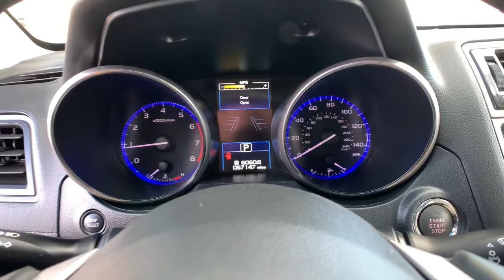2018 Subaru Outback Carson City, Reno, Lake Tahoe, Northern Nevada, Susanville, NV PS2860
Crystal Black Silica Used 2018 Subaru Outback available in Carson City, Nevada at Michael Hohl Subaru. Servicing the Reno, Lake Tahoe, Northern Nevada, Susanville, NV area.

2018 Subaru Outback 2.5i Limited**CARFAX CLEAN**, **CARFAX ONE OWNER**.CVT Lineartronic AWD 2.5L 4-Cylinder DOHC 16V 25/32 City/Highway MPGAwards: * ALG Residual Value Awards, Residual Value Awards * 2018 KBB.com 10 Best All-Wheel-Drive Vehicles Under $25,000 * 2018 KBB.com Best Family Cars * 2018 KBB.com 10 Most Awarded Brands * 2018 KBB.com Brand Image AwardsThis vehicle comes with a 90 day or 3,000 mile limiited powertrain warranty!! This vehicle is NOT sold as-is!!!
PROTECTION PACKAGE #1  -inc: Rear Seatback Protector  Part number J501SAL600  Splash Guards  Part number J101SAL350  Wheel Arch Moldings  Part number E201SAL000  All-Weather Floor Liners  Part number J501SAL410,EYESIGHT & NAVIGATION & HBA & RAB & LED & SRH  -inc: EyeSight System  lead vehicle start alert (vehicle in front)  lane keep assist on/off switch and lane departure prevention  Adaptive Cruise Control  Pre-Collision Braking System  off switch  brake assist  following distance warning and throttle management (engine control)  Lane Departure Warning & Sway Warning  off switch  Reverse Automatic Braking (RAB)  audible warning off indicator  High Beam Assist (HBA)  Steering Responsive Headlights (SRH)  LED Headlights  automatic low and high beam height adjustment control indicator  Radio: Subaru STARLINK 8.0 Multimedia Nav System  AM/FM stereo  HD Radio  single disc CD player w/MP3/WMA/CRR/RW file capability  SD card map  8.0 LCD multi touch gesture high resolution display screen  voice activated controls and navigation  Bluetooth audio streaming connectivity  Bluetooth hands-free phone connectivity  Bluetooth hands-free text messaging connectivity  Near Field Communication (NFC)  iPod c,AUTO-DIMMING EXTERIOR MIRROR W/APPROACH LIGHT  -inc: Part number J201SFL001,CRYSTAL BLACK SILICA,CARGO NET  -inc: Part number F551SAL001,MAP & DOME LIGHTS LED UPGRADE  -inc: Part number H461SFL100,WARM IVORY  PERFORATED LEATHER-TRIMMED UPHOLSTERY,Smart Device Integration,All Wheel Drive,Power Steering,ABS,4-Wheel Disc Brakes,Brake Assist,Aluminum Wheels,Tires - Front All-Season,Tires - Rear All-Season,Temporary Spare Tire,Sun/Moonroof,Generic Sun/Moonroof,Heated Mirrors,Power Mirror(s),Integrated Turn Signal Mirrors,Rear Defrost,Privacy Glass,Intermittent Wipers,Variable Speed Intermittent Wipers,Rear Spoiler,Remote Trunk Release,Power Liftgate,Power Door Locks,Luggage Rack,Daytime Running Lights,Automatic Headlights,Fog Lamps,AM/FM Stereo,CD Player,Satellite Radio,MP3 Player,Bluetooth Connection,Telematics,Auxiliary Audio Input,HD Radio,Requires Subscription,Steering Wheel Audio Controls,Premium Sound System,Power Driver Seat,Power Passenger Seat,Bucket Seats,Heated Front Seat(s),Driver Adjustable Lumbar,Seat Memory,Pass-Through Rear Seat,Heated Rear Seat(s),Rear Bench Seat,Adjustable Steering Wheel,Power Windows,Leather Steering Wheel,Keyless Entry,Power Door Locks,Remote Trunk Release,Keyless Entry,Power Door Locks,Keyless Start,Universal Garage Door Opener,Cruise Control,Climate Control,Multi-Zone A/C,A/C,Woodgrain Interior Trim,Leather Seats,Driver Vanity Mirror,Passenger Vanity Mirror,Driver Illuminated Vanity Mirror,Passenger Illuminated Visor Mirror,Auto-Dimming Rearview Mirror,Floor Mats,Cargo Shade,Keyless Start,Trip Computer,Back-Up Camera,Power Door Locks,Power Windows,Security System,Engine Immobilizer,Traction Control,Stability Control,Traction Control,Front Side Air Bag,Blind Spot Monitor,Cross-Traffic Alert,Tire Pressure Monitor,Driver Air Bag,Passenger Air Bag,Front Head Air Bag,Rear Head Air Bag,Passenger Air Bag Sensor,Child Safety Locks